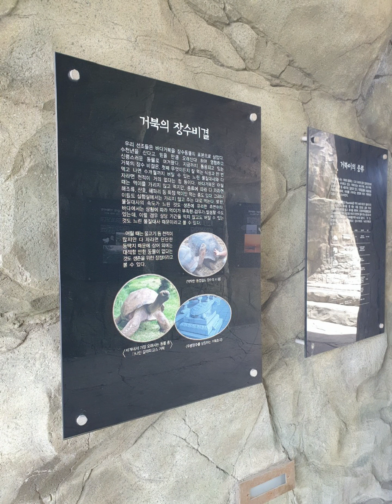20210427 부산 갈맷길 송도해안 송도포구 등대 거북섬 송도해상케이블카^^